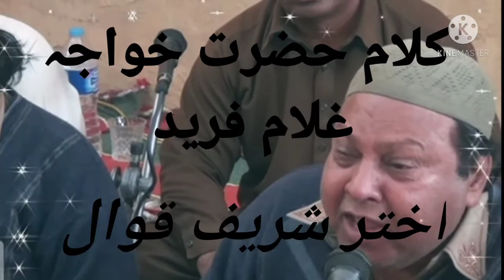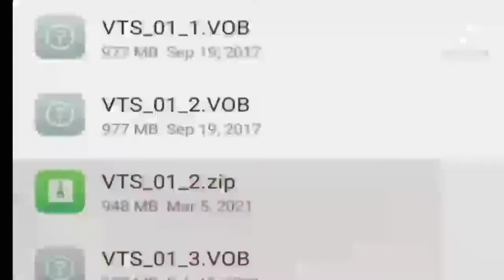سرائیکی کلام حضرت خواجہ غلام فرید اتھاں میں مٹھڑی نت جان بلب Akhtar Sharif Qawwal aur ham Nava